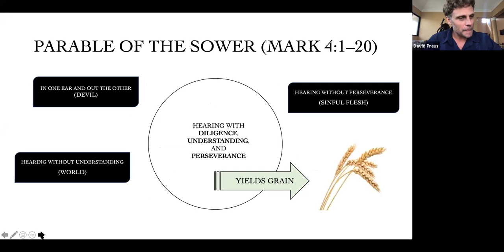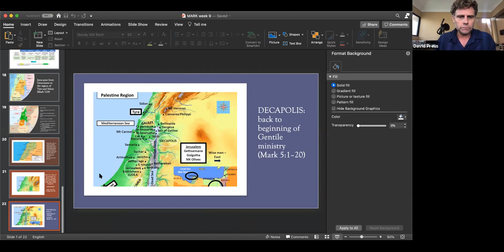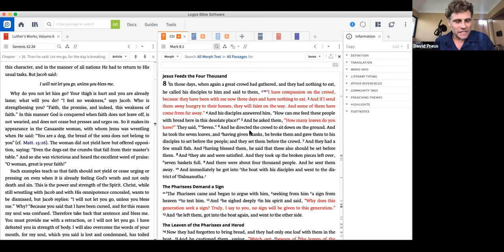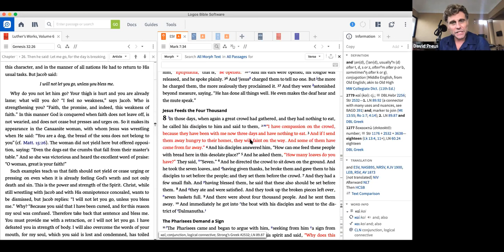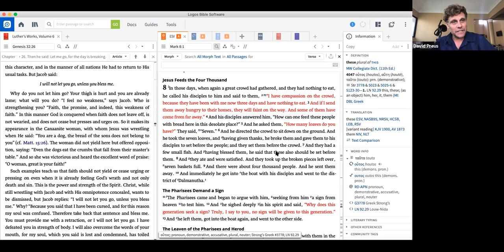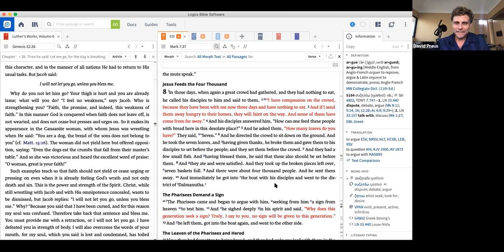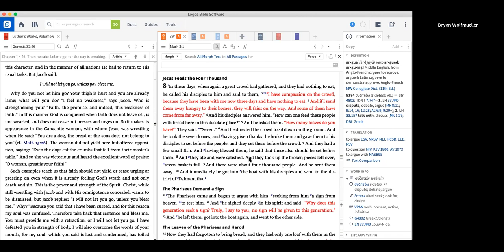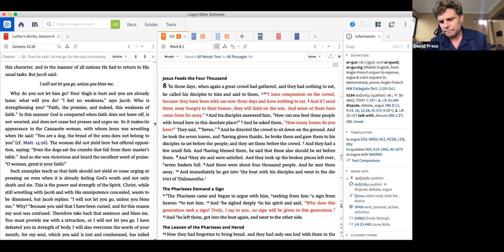Worldwide Bible Class | Mark 7:31-8:11 | Nov 10, 2020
Join Bible students from around the world as we open the sacred text and consider the Lord's wisdom and comfort for up pilgrims of the last days. Pastor David Preus is the teacher.

Learn more about Pr Preus and his family and missionary work